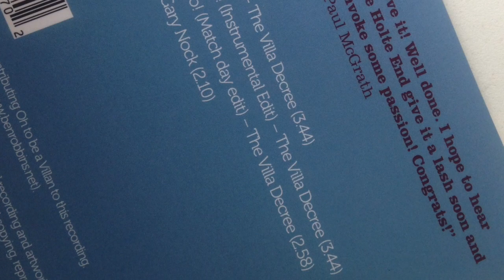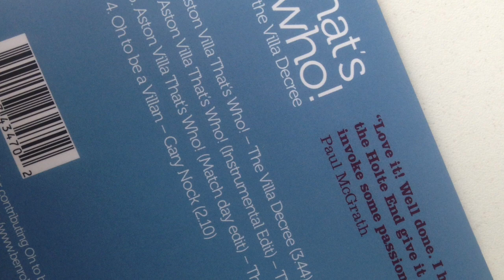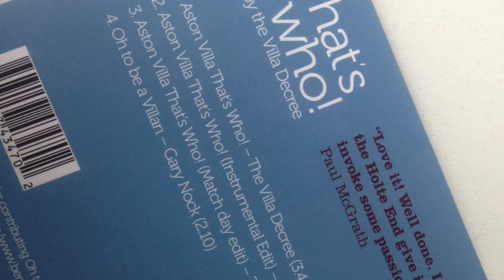Aston Villa That's Who REMIX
This video is about Aston Villa That's Who REMIX